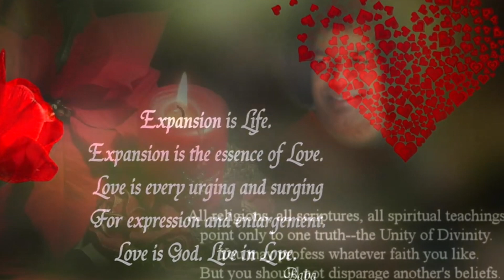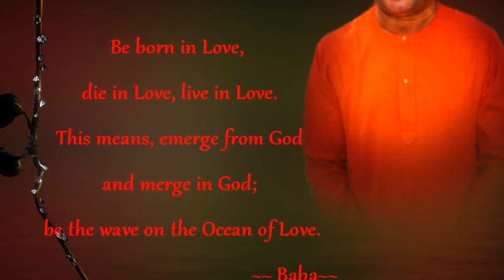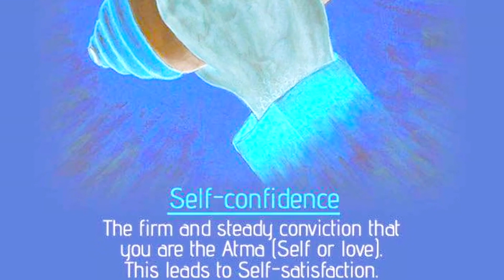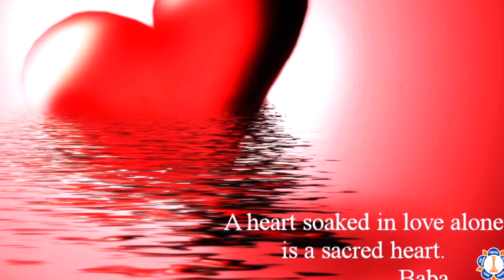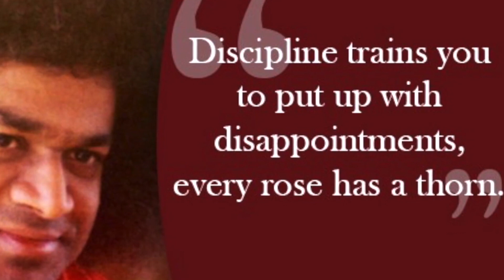PUTTAPARTHI SAI BABA (12)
SUNG BY DHROEH NANKOE
I have come to light the lamp of love in your hearts, to see that it shines day by day with added luster. I have not come on any mission of publicity for any sect or creed or cause; nor have I come to collect followers for any doctrine. I have come to tell you of this Universal unitary faith, this path of Love. Believe that all Hearts are motivated by the One and Only God, that all names in all languages, and all forms man can conceive denote the one and only God. Cultivate the attitude of oneness between people of all creeds, all countries and all continents. This is the message of Love I bring.

Sri Sathya Sai Baba is one of the most revered spiritual teachers in the world. He is also known as Sathya Sai Baba, Sai Baba, Swami, Bhagavan or simply as Baba to millions of people in the world. His followers come from all faiths and races and meet regularly for devotional singing, to study His teachings, and to engage in service activities in order to practice His message of Love and Peace to unite all mankind.

Sri Sathya Sai Baba was born as Sathyanarayana Raju on November 23, 1926 in the village of Puttaparthi, in the state of Andhra Pradesh in South India. Even as a child, His spiritual inclination, contemplative nature and miracles set Him apart from other children of His age, and He was known as ‘Guru’ and “Brahmajnani’ (knower of Brahman or Godhead) among His peers and others in the village. However, it was not until October 20, 1940, the day He made the historic declaration of His Avatarhood, (Avatar - Divinity Incarnate) that the world at large learnt of this divine phenomenon. He proclaimed His message – to bring about the spiritual regeneration of humanity by demonstrating and teaching the highest principles of Truth, Right Conduct, Peace, Love, and Nonviolence. With that announcement, He left his childhood home and began His mission.
Puttaparthi means "village of anthills." A local legend says that a cobra snake cursed the village after being hit by a cowherder, which caused the proliferation of anthills in this area.

The official language in Puttaparthi is Telugu, the language spoken by the people of the State of Andhra Pradesh and by Sri Sathya Sai Baba. Other common languages spoken in Puttaparthi are Hindi, Kannada and Tamil. Various national and international languages are understood and spoken due to the presence of national and international devotees.

The Chitravathi River at Puttaparthi
The climate is generally hot and dry throughout the year,[5] summer temperatures ranging from 34–42 °C (93–108 °F) and winter 22–27 °C (72–81 °F).[6] The hotter months are from March until July and the milder months are from November until January.

The southwest monsoons play a major role in determining the climate. The northeast monsoons are responsible for about one-third of the total rainfall. Some rainfall may be expected during the months of July and August and again from October to December."

Puttaparthi is 475 meters (1558 feet) above sea level.
Entrance to Puttaparthi
Road
The Andhra Pradesh State Road Transport Corporation (APSRTC) operates bus services from Puttaparthi bus station.[8] People visit Puttapathi from all over India, and most State transport services also ply buses to Puttaparthi.National highway 342 passes through the town. And new national highway is sanctioned between pavagada and puttaparthi.

Puttaparthi is well connected by road to the district headquarters Anantapur (84 km), Hyderabad, (441 km), Bangalore (154 km) and all parts of Anantapur district.

Platform No.1 of Prashanti Nilayam Railway Station
Puttaparthi has a railway station named as Sri Sathya Sai Prasanthi Nilayam. The Railway station was inaugurated and became functional from November 23rd, 2000, Baba's 75th birthday. It is about 8 km to the west of the ashram. This station falls under the Bangalore Division of the South Western Railway and lies on the Bangalore–Guntakal railway line. It is easy to reach the town from the railway station in 20-25 mins, through various modes of transport like cabs, autorickshaws and APSRTC buses. The town is connected directly by train to Bangalore, Chennai, Hyderabad, Coimbatore, Mumbai, New Delhi, and Kolkataand Sri Sathya Sai Prasanthi Nilayam railway station is the 5th busiest station in Bangalore division of SWR.

THANKS TO GOPI / SAI CHOIR / ALL MUSICIANS